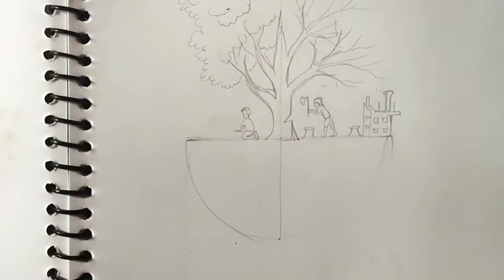Draw a 5th June World Envirnoment Day Social Message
Odia Drawing
drawing trick